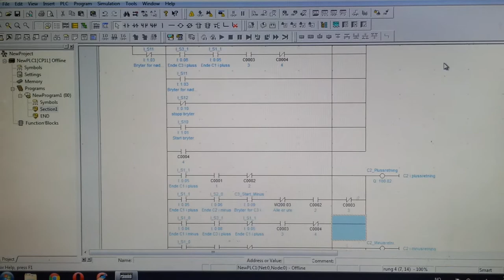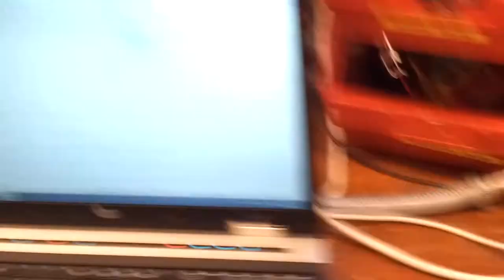PLC & Pneumatics - One button triggering multiple sequences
Using an Omron PLC CP1L for a Pneumatic board with three cylinders.
One button will trigger multiple sequences. ( Max 5 )

First click triggers C1 to move into + position and back to minus position and repeat this back and forth.

Second click triggers C1 to move into + position and then trigger C2 to move into + position and then move C1 back to - position and then move C2 back to - position

Third click triggers C1 to move into + position, C2 into + position and C3 into + position. When all three cylinders are in + position it will activate a "Remember" function that will disable them from going into + position again until all three cylinders are back into - position. So first C3 move into - position then C2 and last C1.

Fifth click will reset everything and you can start over again. ;)